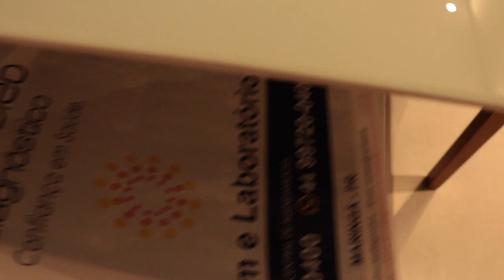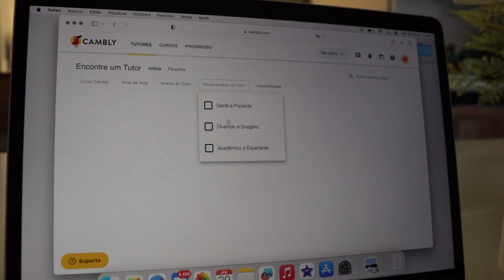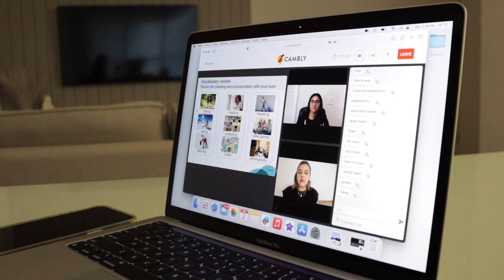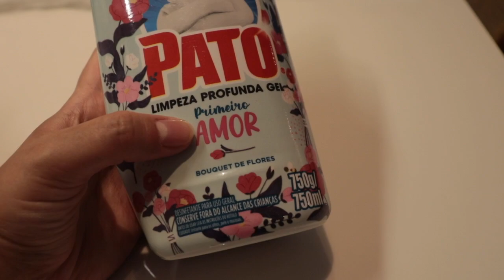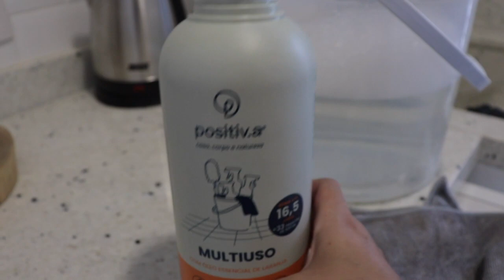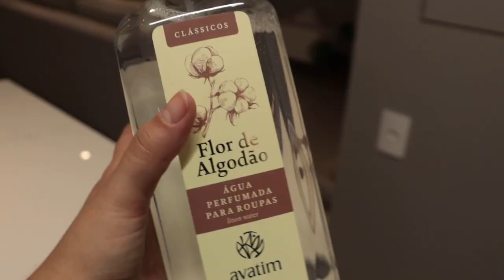VLOG FAXINA E AULA DE INGLÊS | dia de médico, exames, aula de inglês e faxina no apartamento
Seu inglês não precisa ser perfeito, só precisa ser real!

O vídeo de hoje é um vlogão do meu dia inteiro: começamos com uma reflexão enquanto faço minha maquiagem do dia a dia, teve médico, exames, aula de inglês que esta sendo mais uma meta de 2023 cumprida e faxina no apartamento.